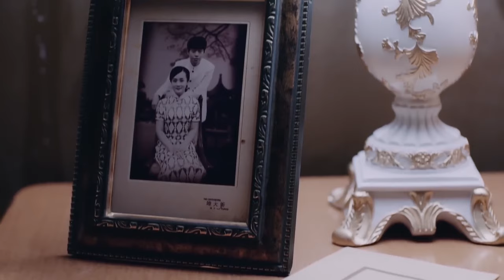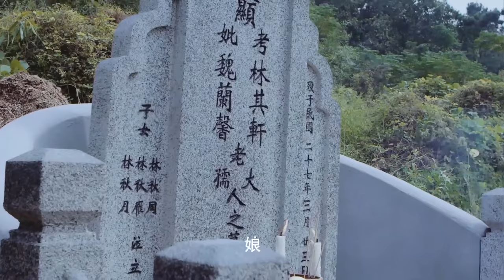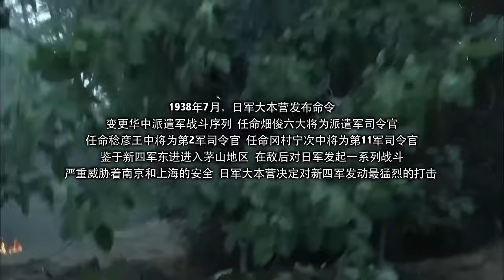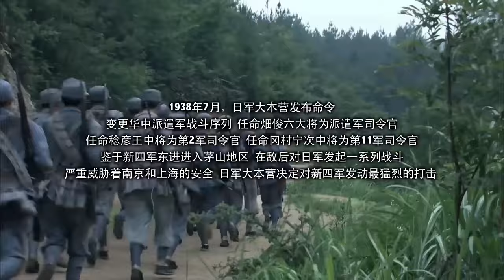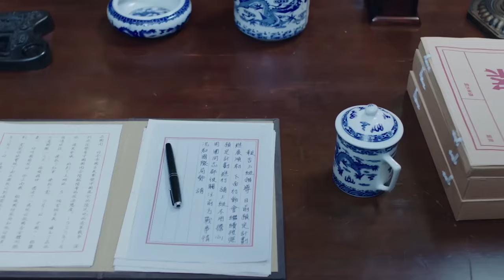【ENG SUB】諜戰暗影3｜被滅門的女青年，為破壞日軍計畫化身殺手，與共軍一同剿滅日軍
剧名（Drama Name）：【谍战暗影 Chinese Drame】